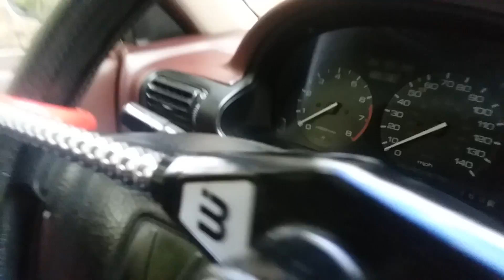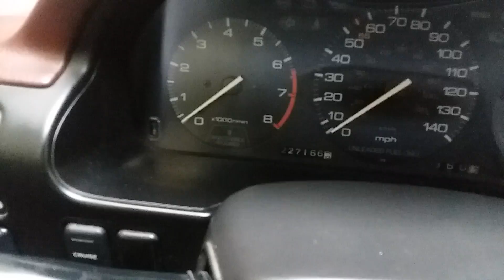91 Honda accord Wagon Lx (Cb9)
Daily driven since 1991 and garaged most of the time. Interior color is alot darker in person And is in perfect shape. Exterior looks realy good except for the usual rust on the rear qtr panels and light sun damage on roof.   (Rust has now been repaired)